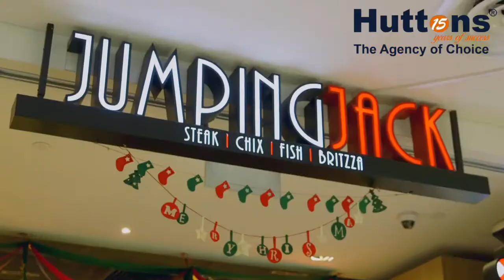Rivercove Residences EC - Marketed by Huttons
Rivercove Residences EC
The one and only EC Launch this 2018

3/4/5 bedroom available

Register Today for E-application!